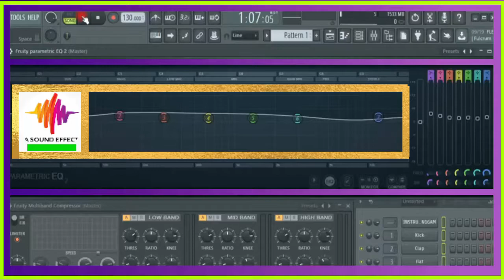Free sound effect NIGHT ATMOSPHERE